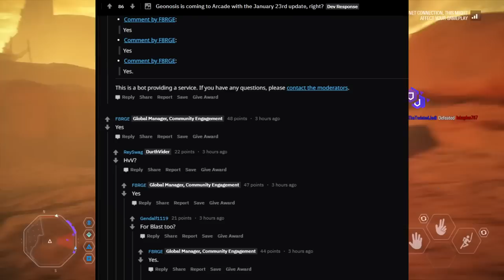Star Wars Battlefront 2 News Update! Geonosis Coming To HVV, Blast & Arcade!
Hey guys! Ben confirmed this morning that in the darth tyranus update on the 23rd alongside count dooku and the other content dropping we will also see the inclusion of geonosis for Arcade as well as HVV & Blast!

Twitter.com/TheTwistedJedi
Facebook.com/TheTwistedJedi
Instagram.com/TheTwistedJedi